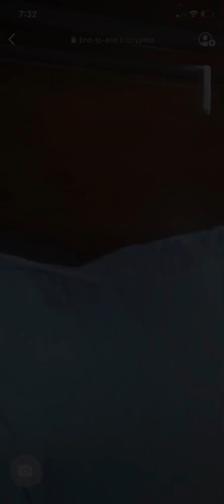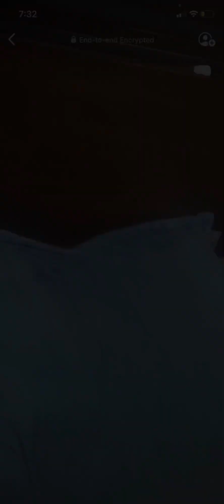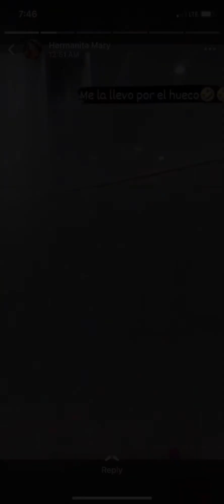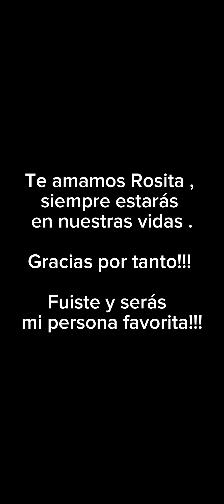A nuestra Rosita!!!